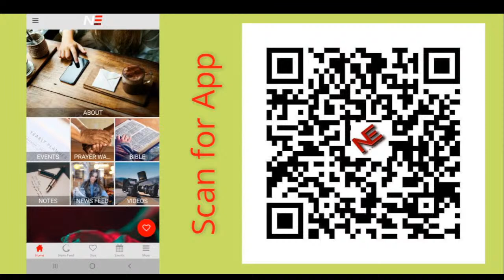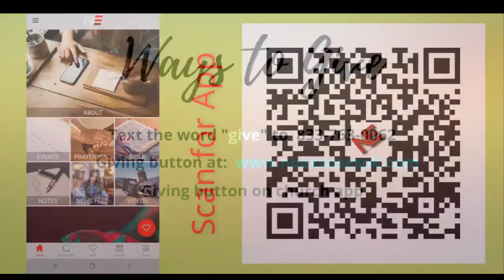How To Prevent Identity Theft Part 2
No Excuses Ministries